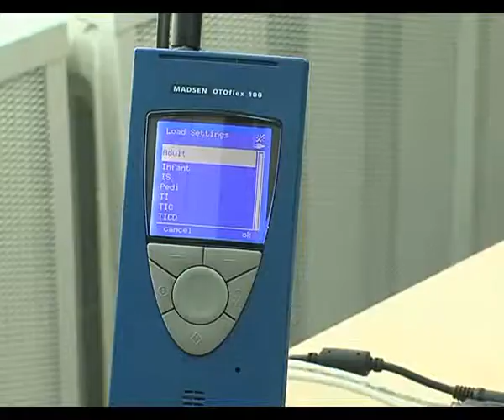01 06 09 яценюк актуальный репортаж